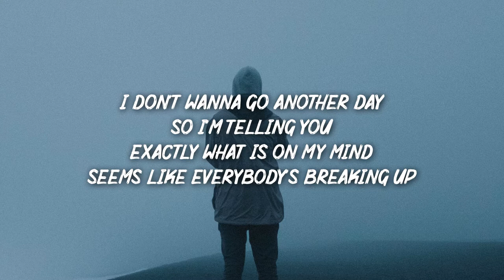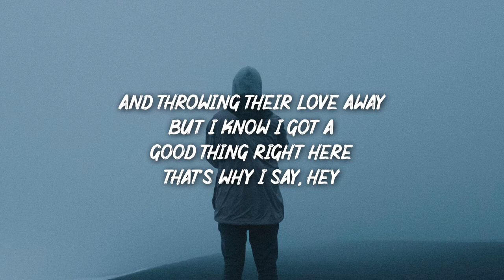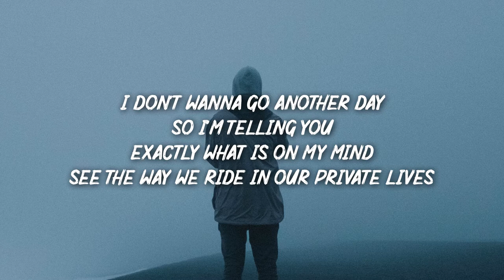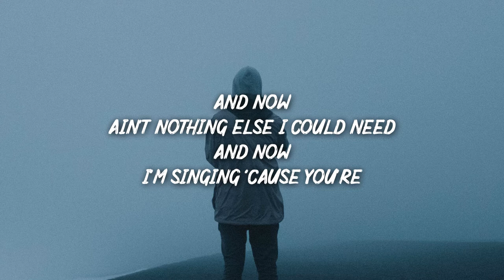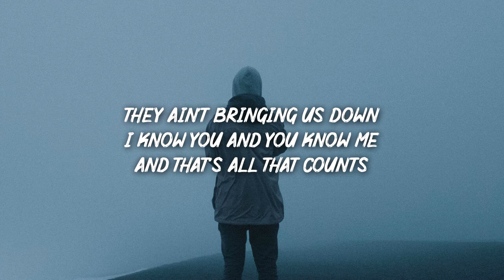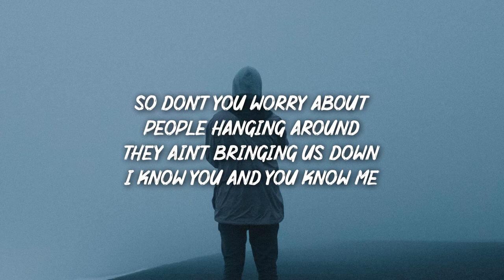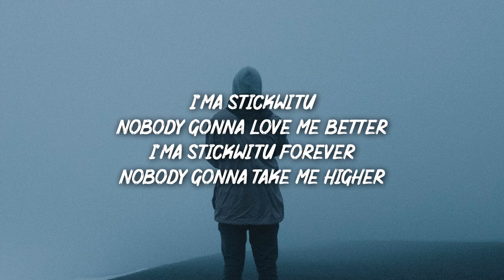Stick With You - The Pussycat Dolls (Tiktok Song) (Lyrics)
Lyrics:

[Verse 1:
I don't wanna go another day
So I'm telling you exactly what is on my mind
Seems like everybody's breaking up
And throwing their love away
But I know I got a good thing right here
That's why I say, hey

[Chorus:
Nobody gonna love me better
I'ma stick with you forever
Nobody gonna take me higher
I'ma stick with you
You know how to appreciate me
I'ma stick with you, my baby
Nobody ever made me feel this way

[Verse 2:
See the way we ride in our private lives
Ain't nobody getting in between
I want you to know that you're the only one for me (one for me)

[Chorus:
I'm stick with you
I'ma stick with you, my baby (yeah)

[Verse 3:
And now
Ain't nothing else I could need (nothing else I could need)
And now
I'm singing 'cause you're so, so into me
I got you
We'll be making love endlessly
I'm with you (baby, I'm with you)
Baby, you're with me (baby, you're with me higher)

[Bridge:
So don't you worry about
People hanging around
They ain't bringing us down
I know you and you know me
And that's all that counts
People hanging around
And that's... that's why I say, hey

[Chorus:
I'm stick with you (come on)
I'm stick with you, my baby
I'm stick with you forever